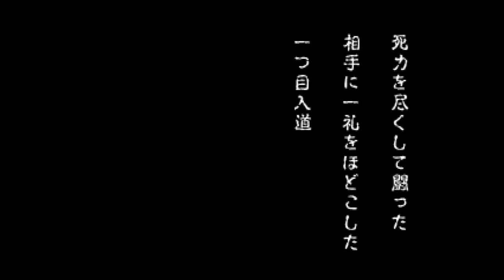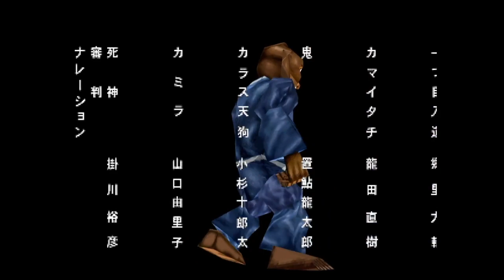【ゲゲゲの鬼太郎】一つ目入道 COMPLETE100％全話収録 水木しげるの妖怪武闘伝 PS1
100％全話収録 水木しげるの妖怪武闘伝

妖怪
妖怪 アニメ
妖怪 体操
妖怪 怖い
妖怪 映画
妖怪 ウォッチ 歌
ぷにぷに 妖怪
妖怪 qr
asmr 妖怪
妖怪 水木しげる
妖怪 ぷにぷに
妖怪 bgm
妖怪 -ウォッチ
板尾 妖怪
妖怪 踊ってみた
妖怪 ダンス
妖怪 ウォッチ op
妖怪 妖怪ウォッチ
京都 妖怪
妖怪 ウォッチ アニメ
アニメ 妖怪
妖怪 op
降 雷 の 妖怪 娘
ゆっくり 妖怪
妖怪 ウォッチ バスターズ
日本 妖怪
ヒムペキ 妖怪
妖怪 怪談
妖怪 バスターズ
妖怪 歌
妖怪 三国志
ゆっくり解説 妖怪
ピース 妖怪
鬼太郎 妖怪
妖怪 対戦
pce 妖怪
妖怪 紹介
妖怪 怖い話
ジャストダンス 妖怪
aiueo700 妖怪
キヨ 妖怪
妖怪 天狗
妖怪 ウォッチ3
妖怪 曲
千年戦争アイギス 戦場の記憶 妖怪
四星球 妖怪
柳田国男 妖怪
妖怪 ファミコン
妖怪 ドキュメンタリー
妖怪 ウォッチ ed
次長課長 妖怪
山口敏太郎 妖怪
大原優乃 妖怪
妖怪 人間 ベム
妖怪 音楽
飛田新地 妖怪
とんねるず 妖怪
妖怪 解説
妖怪 ウォッチ 映画
レオンチャンネル 妖怪
落語 妖怪
妖怪 ホラー
踊ってみた 妖怪
你好，妖怪
ゲゲゲの鬼太郎 妖怪
bump of chicken 妖怪
アイギス 妖怪
ごっつ 妖怪
ガキの使い 板尾 妖怪
レジェンド 妖怪
ムロツヨシ 妖怪
妖怪 ウォッチ 体操
妖怪 話
fc 妖怪
妖怪 本物
妖怪 てつ
妖怪 ウォッチ 替え歌
ff14 妖怪
life 妖怪
妖怪 ウオッチ
千年戦争アイギス 妖怪
京都 妖怪 nhk
ゲームセンター cx 妖怪
ニコ生 妖怪
所さんのニッポンの出番 妖怪
妖怪 mad
ぽんぽこ 妖怪
妖怪 スキヤキ
東方 妖怪
ゲームセンターcx 妖怪
妖怪!百鬼夜高等学校
妖怪 アパート の 幽雅 な 日常
妖怪 朗読
和風 妖怪
和風 妖怪 bgm
妖怪 アニメ1話
民俗学 妖怪
映画 妖怪
台湾 妖怪
妖怪 qr コード
ゲゲゲの鬼太郎
ゲゲゲの鬼太郎 6期
ゲゲゲの鬼太郎 歌
ゲゲゲの鬼太郎 op
ゲゲゲの鬼太郎 ed
ゲゲゲの鬼太郎 5期
buck-tick ゲゲゲの鬼太郎
ゲゲゲの鬼太郎 アニメ
ゲゲゲの鬼太郎 6期 1話
ゲゲゲの鬼太郎 吉幾三
ゲゲゲの鬼太郎 ゲーム
ゲゲゲの鬼太郎 映画
ゲゲゲの鬼太郎 3期
ゲゲゲの鬼太郎 ファミコン
ゲゲゲの鬼太郎 ps
ゲゲゲの鬼太郎 エンディング
レキシ ゲゲゲの鬼太郎
ゲゲゲの鬼太郎 2期
ゲゲゲの鬼太郎 4期
ゲゲゲの鬼太郎 妖怪大魔境
氷川きよし ゲゲゲの鬼太郎
ゲゲゲの鬼太郎 異聞妖怪奇譚
ゲゲゲの鬼太郎 妖怪大戦争
バクチク ゲゲゲの鬼太郎
ゲゲゲの鬼太郎 6期 ed
ゲゲゲの鬼太郎 1期
ゲゲゲの鬼太郎 猫娘
ゲゲゲの鬼太郎 アニメ1話
ゲゲゲの鬼太郎 2007
ゲゲゲの鬼太郎 bgm
憂歌団 ゲゲゲの鬼太郎
ゲゲゲの鬼太郎 6期 op
ゲゲゲの鬼太郎 fc
吉幾三 ゲゲゲの鬼太郎
ゲゲゲの鬼太郎 1話
ゲゲゲの鬼太郎 5期 ed
ゲゲゲの鬼太郎 5期 op
fc ゲゲゲの鬼太郎
ゲゲゲの鬼太郎 ピアノ
ゲゲゲの鬼太郎 4期 op
ゲゲゲの鬼太郎 逆襲!妖魔大血戦
ゲゲゲの鬼太郎 映画 1
ゲゲゲの鬼太郎 肉人形
ゲゲゲの鬼太郎 カランコロンの歌
ゲゲゲの鬼太郎 目玉おやじ
ゲゲゲの鬼太郎 3期 op
熊倉一雄 ゲゲゲの鬼太郎
ゲゲゲの鬼太郎 憂歌団
ゲゲゲの鬼太郎 主題歌
ゲゲゲの鬼太郎 氷川きよし
ゲゲゲの鬼太郎 大海獣
ゲゲゲの鬼太郎 日本爆裂
ゲゲゲの鬼太郎 05
ゲゲゲの鬼太郎 2018 第1話
ザ50回転ズ ゲゲゲの鬼太郎
ゲゲゲの鬼太郎 5期 2話
ゲゲゲの鬼太郎 実況
ゲゲゲの鬼太郎 熊倉一雄
ゲゲゲの鬼太郎 千年呪い歌
ゲゲゲの鬼太郎 雪女
50回転ズ ゲゲゲの鬼太郎
ゲゲゲの鬼太郎 ネコ娘
ゲームセンターcx ゲゲゲの鬼太郎
ゲゲゲの鬼太郎 実写
ゲゲゲの鬼太郎 予告
ゲゲゲの鬼太郎 歌 エンディング
ゲゲゲの鬼太郎 op full
ゲゲゲの鬼太郎 太鼓の達人
ゲゲゲの鬼太郎 2018
ゲゲゲの鬼太郎 1971
ゲゲゲの鬼太郎 オープニング
ゲゲゲの鬼太郎 op 4期
ゲゲゲの鬼太郎 02
ゲゲゲの鬼太郎 妖怪大激戦
tas ゲゲゲの鬼太郎
まねきケチャ ゲゲゲの鬼太郎
ゲゲゲの鬼太郎 2話
ゲゲゲの鬼太郎 50
ゲゲゲの鬼太郎 レキシ
ゲゲゲの鬼太郎 mad
ゲゲゲの鬼太郎 6期 3話
ゲゲゲの鬼太郎 06
ゲゲゲの鬼太郎 1968
ゲゲゲの鬼太郎 tas
ps ゲゲゲの鬼太郎
ゲゲゲの鬼太郎 1985
ファミコン ゲゲゲの鬼太郎
ゲゲゲの鬼太郎 6期 2話
妖怪大戦争 ゲゲゲの鬼太郎
ゲゲゲの鬼太郎 13
gegege no kitaro 1996 ゲゲゲの鬼太郎 第1話
ゲゲゲの鬼太郎 6期 7話
ゲゲゲの鬼太郎 6期 8話
ゲゲゲの鬼太郎 復活! 天魔大王
ゲゲゲの鬼太郎 rondo
太鼓の達人 ゲゲゲの鬼太郎